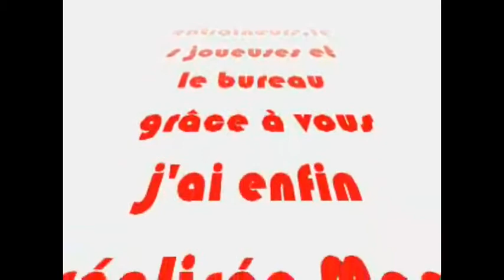Asma El Ghaoui : Merci pour Tous qui m'ont aidé à réalisé mon Rève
ASMA ELGHAOUI:merci à toutes mes coéquipières championnes d'Afrique  je vous remercient de tout mon coeur pour les belles moments qu'on a véçu ensemble ainsi la joie tout mes respects ...je vous aime